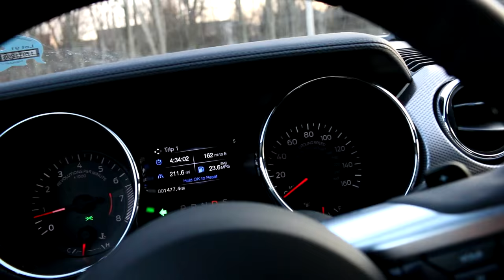MY NEW CAR!!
CREAM ON THE INSIDE CLEAN ON THE OUTSIDE

- ty for everything GUBBLERS

Outro: Low Life Trap Remix (Apato remix)

This channel is mainly Madden Mobile 17, but I do a lot of Madden 17 Draft Champions and Madden 17 Challenges or Gameplay as well. Possibly some Madden 17 Ultimate Team in the future too! Hope you guys enjoy

Madden 17
Madden 17 Draft Champions
Madden 17 Draft Challenges
Madden Mobile 17 Pack Openings
Madden Mobile How To
Madden Mobile Coin Guides
Madden Mobile Challenges
NBA Live Mobile Gameplay
NBA Live Mobile Team